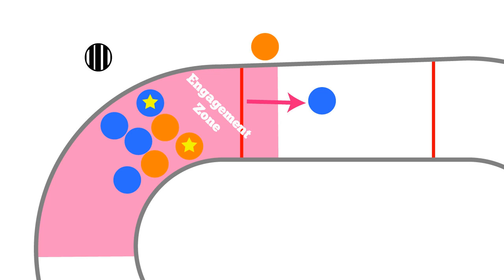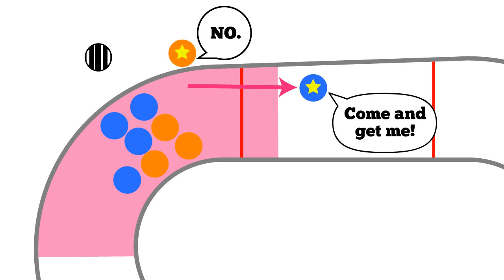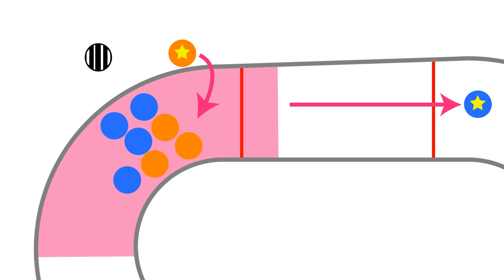Monday Rules Blues -- The Soul Crush/Jammer Recycling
How exactly do you crush a derby players soul?

Here's Cobra Kai Derby Coach's tumblr for
more awesome rules stuff!

Come stalk me on the internets!